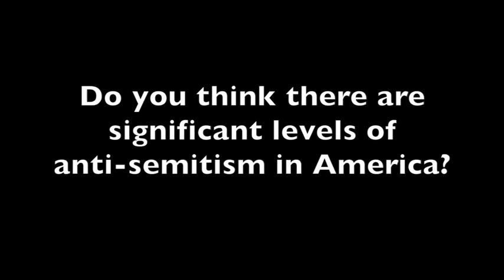Sarah Stern and Michael Shapiro: Re-emergence of global anti-Semitism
Sarah Stern, the founder and president of EMET, and Michael Shapiro, Legislative Aide to Cong. Roskam, speak on the rise of
anti-Semitism around the globe and its impact on international security. During this past summer, anti-Semitic attacks and rhetoric have significantly spiked around the world, including across Europe and North America. In France during the month of July, eight synagogues were attacked, Jewish stores were looted, and Jews were physically assaulted and received death threats. A kosher grocery store and Jewish-owned pharmacy was burned to the ground, and chants of "Hitler was right" and "Death to the Jews" were shouted at a violent anti-Israel demonstration at Paris’s Bastille Square.  That same month in Germany, molotov cocktails were thrown at a synagogue, and the slogans "Hamas, Hamas, Jews to the gas,"  were among the anti-Semitic chants heard on the streets. In the UK, more
than 100 hate crimes against Jews were reported in July, chants of "Heil Hitler" were said by attackers, bricks were thrown at a synagogue, smashing its windows, and at least two Jews were physically attacked.  In early September, the US House of Representatives unanimously passed a resolution condemning
anti-Semitism. The resolution calls on US Secretary of State John Kerry to combat anti-Semitism in the international arena, and "rejects attempts to justify anti-Jewish hatred or violent attacks as an acceptable expression of disapproval or frustration over political events in the Middle East or elsewhere.”